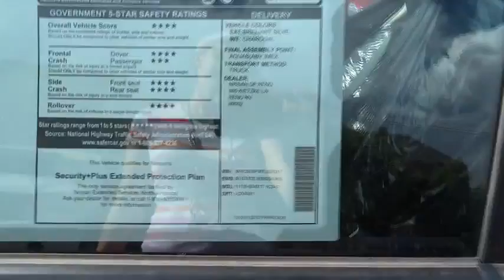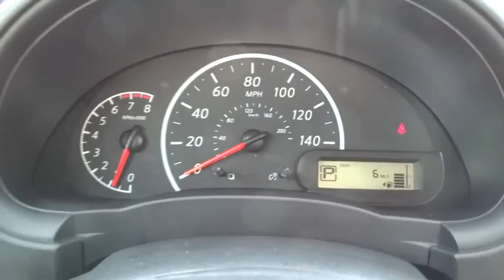2015 Nissan Versa Reno, Carson City, Northern Nevada, Roseville, Folsom, NV A2555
2015 Nissan Versa
2015 Nissan Versa 4dr Sdn CVT 1.6 S Plus - Stock#: A2555 - VIN#: 3N1CN7APXFL924317